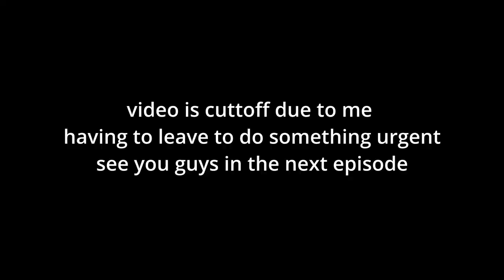Dark souls 3 (Cathedral of the Deep+found area boss)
i will destroy patches if he killed onion man